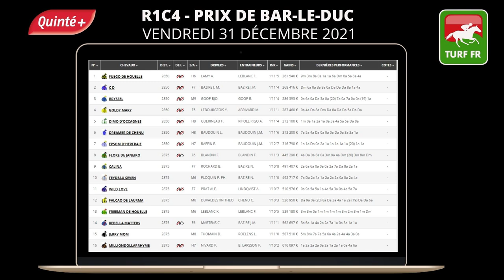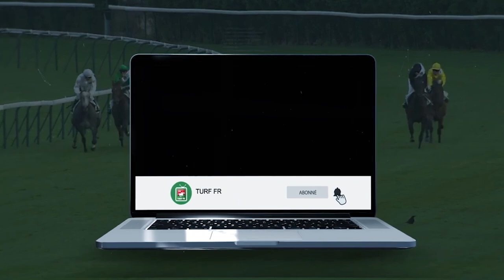Minute Quinté TURF FR : PRIX DE BAR-LE-DUC - Vendredi 31 décembre 2021 Paris Vincennes 🏇 PMU #264109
🥇 Retrouvez le pronostic exclusif de notre expert Turf Lucius Simenon pour le Vendredi 31 décembre 2021 à l'hippodrome de Paris Vincennes en France.

✅ NOS LOGICIELS TURF :
✔️ Logiciel TURF INFO Professionnel Edition: